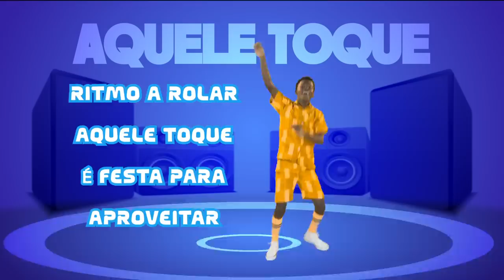AQUELE TOQUE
Com os kambas, os toques não acabam mais… chama toda família, amigos e colegas e vivam essa explosão de alegria.